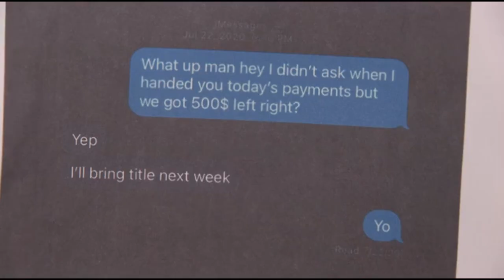Judy Justice - CON-tract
Clip Remains Property of Original Owners.